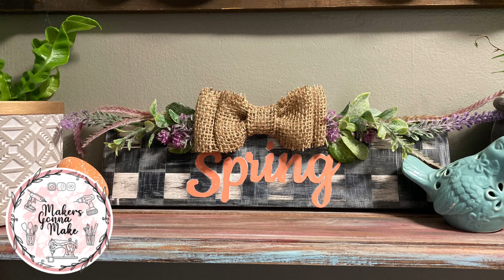How to Paint a Buffalo Plaid Pattern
DIY Buffalo Check pattern, Buffalo plaid pattern. Painting on wood.spring decor, spring shelf decoration.